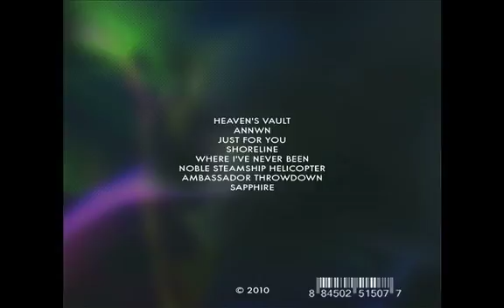Eric Brook - Heaven's Vault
Artist -- Eric Brook
Album -- Eventuality